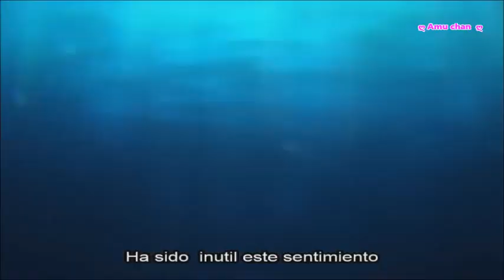SpiritPact Season 2 OP《灵契·黄泉之契》S&Silence(Sub Español)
Song :S&Silence
Vocal: 刘世超
Traduccion: Amu Hyakuya/Amu chan